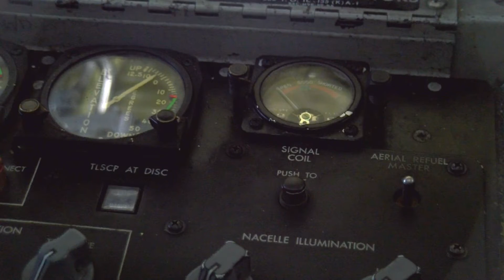MAINE NATIONAL GUARD FAMILY DAY